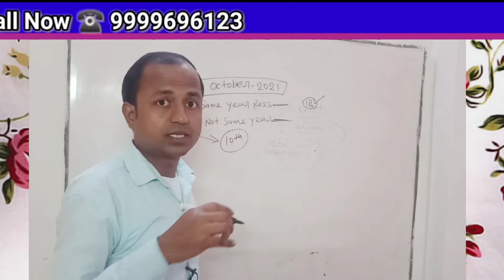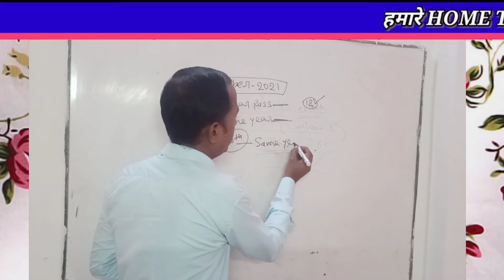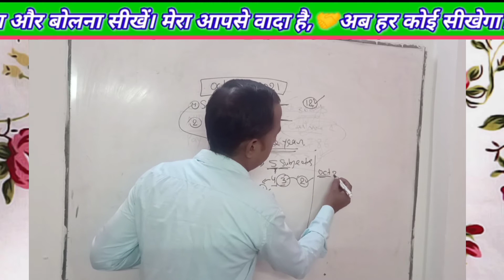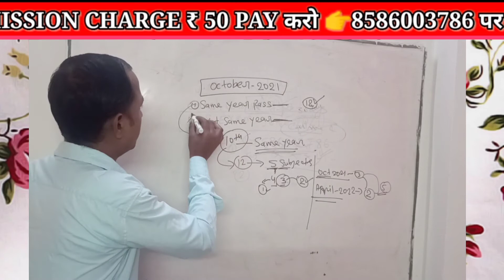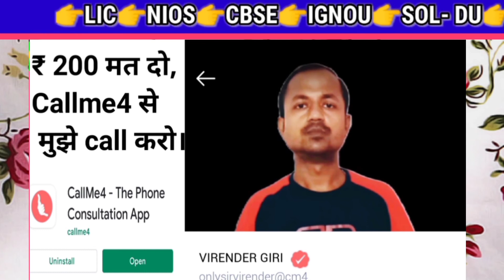Nios Direct admission : October 2021| How to get admission in nios october 2021 |only SIR VIRENDER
कम FEES में, BEST ONLINE CLASS

Callme4 का use कैसे करें।

एक शिक्षित भारत बनाने में मुझे आपके सहयोग की जरूरत है।

This is the oldest coaching centre of Okhla Phase 1 New Delhi 110020. since 2006.
 if you want to learn English English learn English English to learn English English learn English English to learn English English learn English,  You are lucky.
You came to a right place. No matter how much knowledge have you. Are you intelligent or weak.

We will teach you after a demo test class as per your requirement .
After getting 2 days Demo class ,you will join 100%. We also provide YouTube special video class for weak students.

Now talk about subject tuition.
We provide specially commerce class
          (from 11 to B.com )
Main subjects-...Maths, English, Accounts,Tax,Law, Economics ...And others.

And last if you are fail in any subject or earlier you have dropped your study.
Then no problem you can restart your study
Getting admission from NIOS,CBSE,IGNOU...AND others.

Please note...We also provide HOME TUITION (within 5 kilometer distance from centre)

For more information or 2 days FREE DEMO CLASS,
VICTORY EDUCATIONAL PLANET
A-44 OKHLA PHASE-1,NEW DELHI-110020

Playlist link for you.

Nios result exam news || tma not submitted || nios exam result latest update 2021 ||

Nios breaking news || supreme court me petition dakhil || nios best tuition okhla phase 1 new delhi 20

Justice for nios deled students|| nios board news| nios latest news today || nios board exam news || only sir virender

Big exam update: nios,sol,ignou || Membership programme || only sir virender

Nios d.e.led latest news today | nios deled programme | nios latest news today | nios deled se nc kaise hatega ?

Story translation
इंग्लिश में ट्रांसलेट करना।
English padhna kaise sikhe pdf
इंग्लिश पढ़ना कैसे सिखाए आसानी से

Nios ka result kab aayega 2020
Nios result
Promote Nios students
No  exam
Prompted without exam
Nios class 10 social science
Nios social science class 10 in hindi
Nios october 2021 me admission kaise le
Nios october 2021 stream 1 block 2 admission
Nios october 2021 admission
Nios october admission detail october 2021
Nios me admission kaise le
Nios
Nios study tips
Nios ki taiyari kaise kare